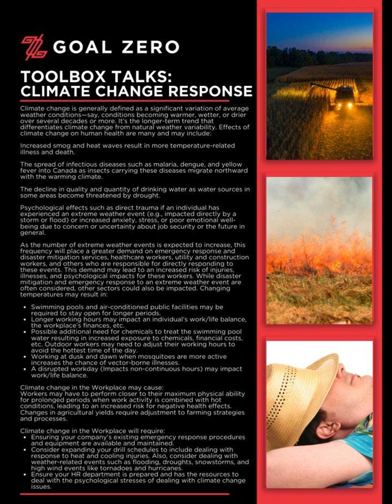Toolbox Talk Series: Climate Change Response